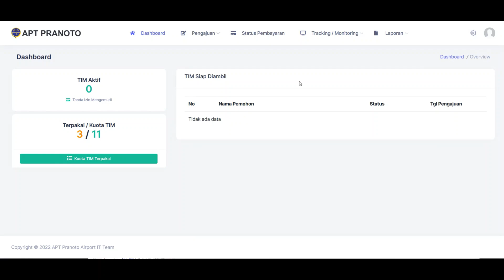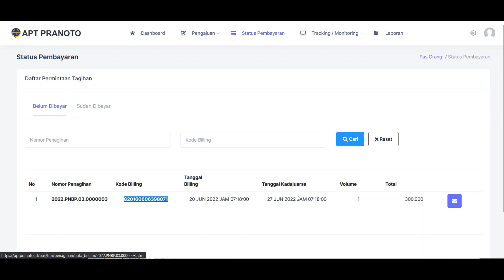05 03 TIM Penagihan & Pembayaran